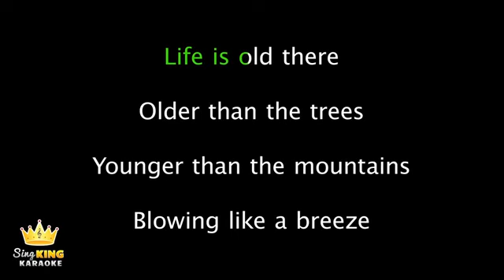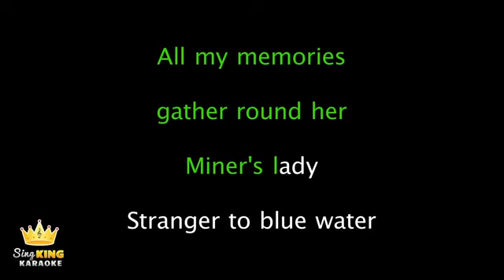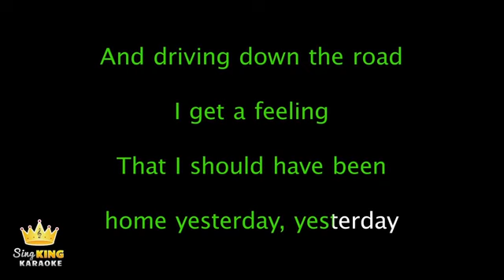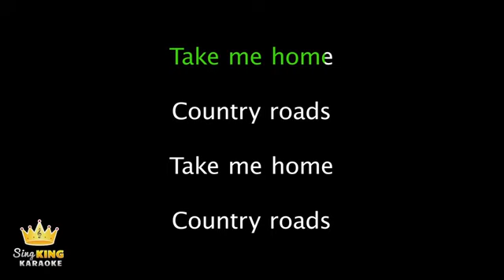take me home country road